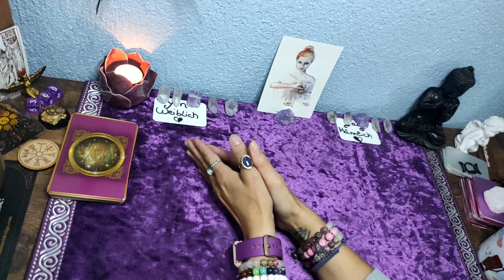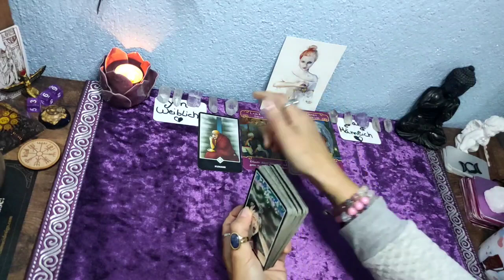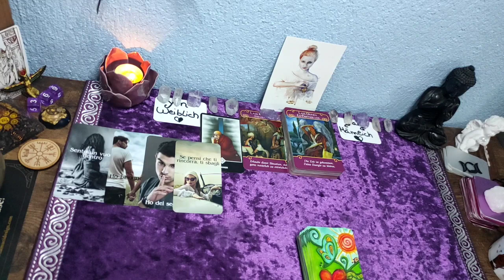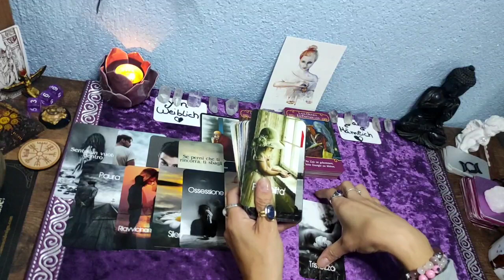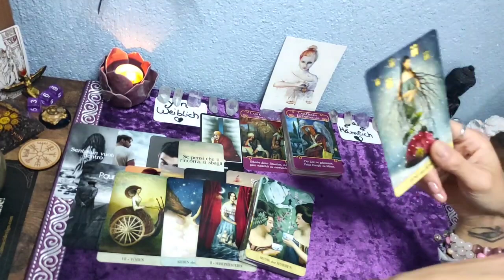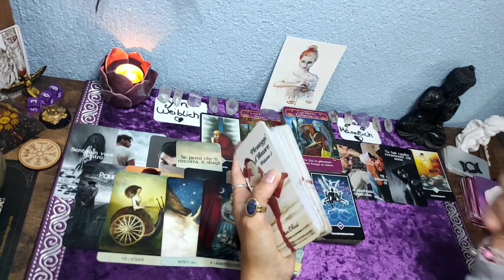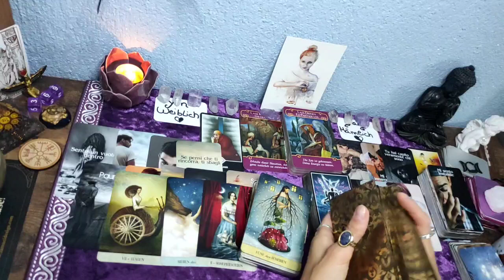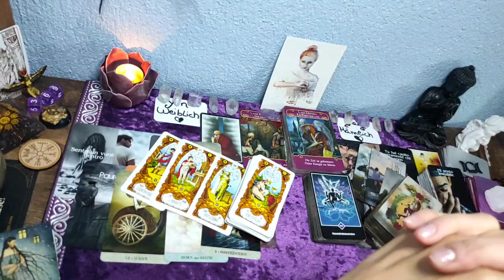❣️Waage//Yin&Yang/ Ich&Du/ auch für meine Single Oktober 2022/ loslassen🌹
Karten die ich verwendet habe, sind selbst bezahlt und ist keine Werbung.⬇️

Liebesbotschaft Orakel/ Doreen Virtue
Osho Zen Tarot
La Mucci Tarot Barque
Mystisches Tarot/Catrin Welz Stein
Orakelkarten Mara/ Mara official YouTube
Orakelkarten le Carte di Morgan
Mara Official Orakelkarten
Zodiac Orakelkarten